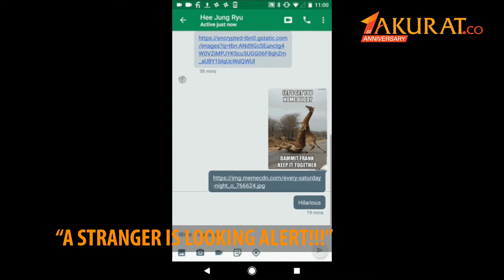Google Kembangkan Aplikasi untuk Atasi Pengintip Ponsel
DATA: Artikel Akurat.co | VIDEO: Youtube/Hee Jung Ryu
NASKAH: Tri Affandi | VIDEO EDITOR: Tri Affandi